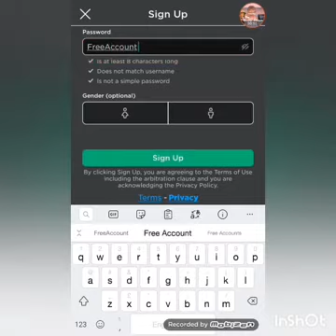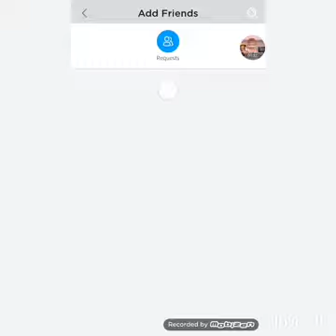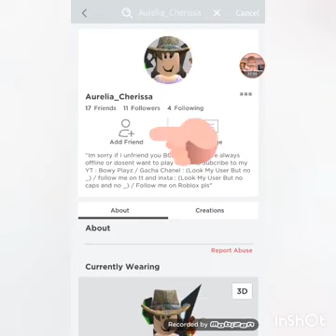How to earn 1260 gingerbread fast! adopt me